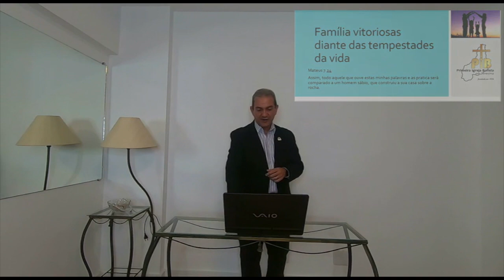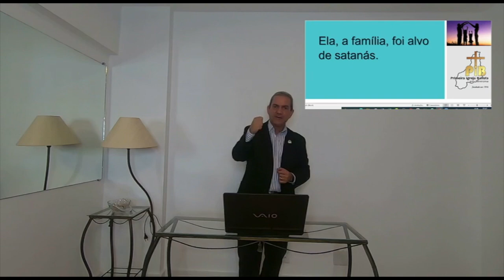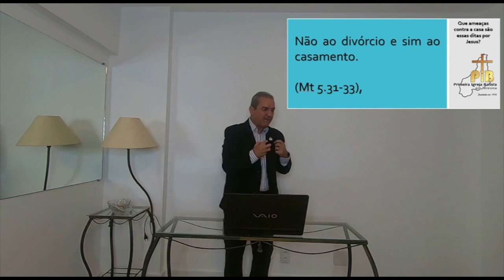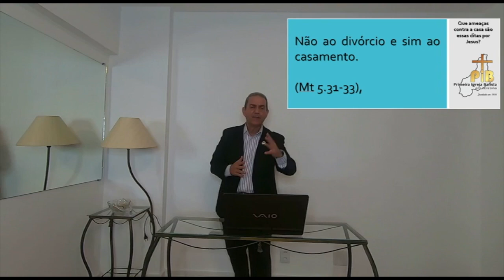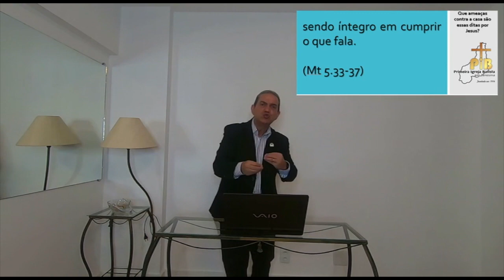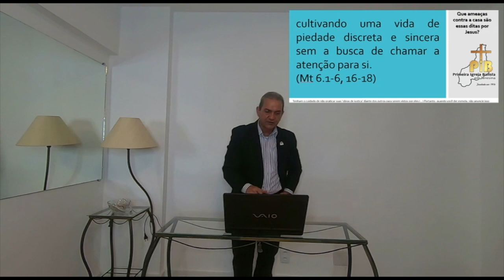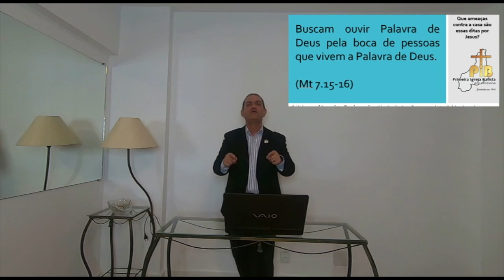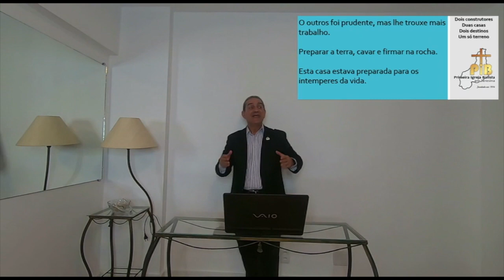Famílias Vitoriosas Diante Das Tempestades Da Vida | Sermão De Domingo 03/05/2020